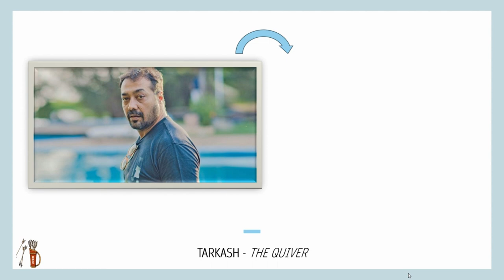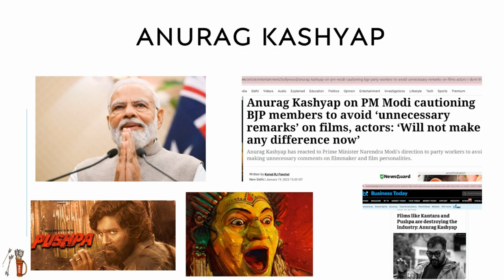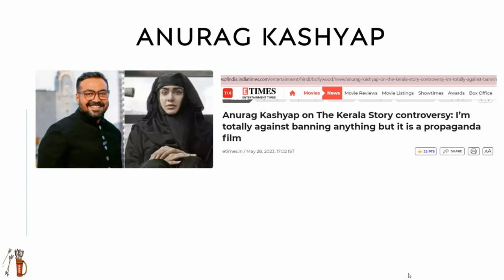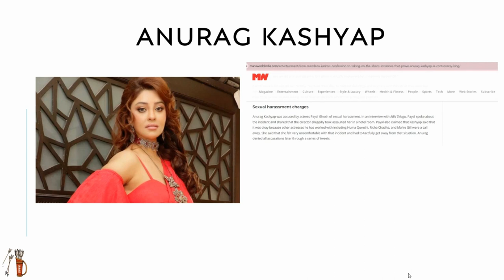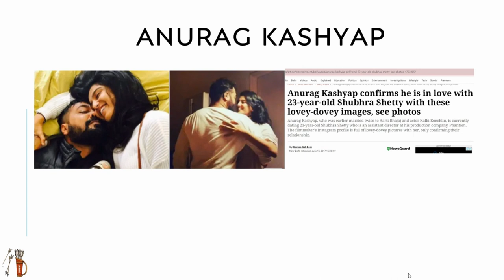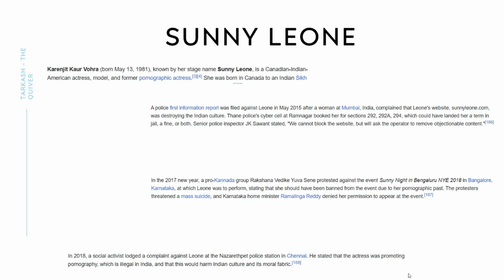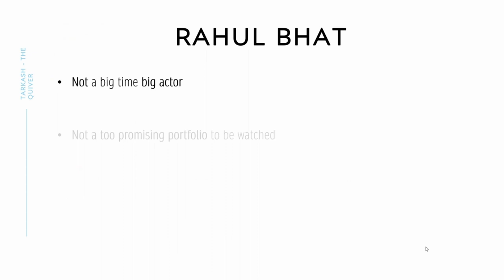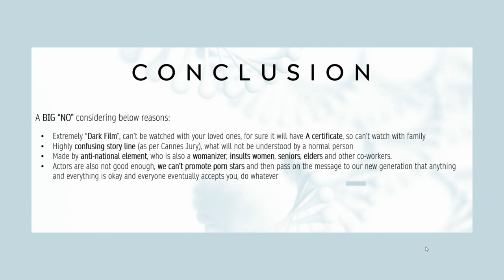Everything about KENNEDY Film | Anurag Kashyap | Sunny Leone | Rahul Bhat| Cannes Festival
This video is a pre-release review of film KENNEDY (Anurag Kashyap Film).

This video contains all the information about Anurag Kashyap, Rahul Bhat, Sunny Leone and Kennedy the film.
This video explains the cannes jury statement on Kennedy film, how they see the film, what they think of this film.
We tried to explain why you should watch and why you should not watch this movie.
This is a Bollywood film, what can be dubbed in different languages.
How Rahul Bhat is linked with Rahul Bhatt and what relation Rahul Bhat has with Alia, Pooja and Mahesh.
Rahul Bhat is playing Kennedy aka Uday Shetty on the film and is a serial killer and conspirator in the film. He initially worked as a cop and later got eloped.
Sunny Leone is playing the leading lady in the film and we see her doing Bollywood films after working as an Adult Star (Porn Star) in Canadian and American porn industry.
We tried to show Anurag Kashyap's character also by showing his reactions on CAA and NRC protests. We also showed who all Anurag Kashyap got married with and why was those marriages broken. We explained all the affairs Anurag Kashyap had/has. We explained Anurag Kashyaps' relations with Kalki Koechlin, Aarti (Arti) Bajaj, Huma Qureshi, Richa Chaddha (Chadha), Payal Ghosh, Mahie (Mahi) Gill, Mandana Karimi  and Shubhra Shetty. We explained why Payal Ghosh filed police complaint against Anurag Kashyap for molesting Payal Ghosh and all other sexual harassment scandals of Anurag Kashyap. It also explains what anurag Kashyap thinks about Salman Khan, Arbaz Kha, Sohail Khan and Karan Johar.

All the material is provided with proofs and screenshots and this information is taken from different sources on internet.

We need our viewer's continuous support, so if you liked the video and its content, please like the video, share it and subscribe this channel, if you do this, we get a motivated to create more videos to viewers like you.

Please follow Team Tarkash at  @tarkashthequiver ​